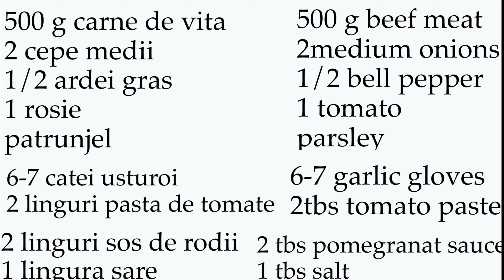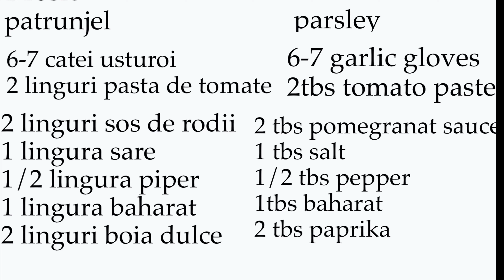Pizza turceasca la Tefal one pot| Lahmacun recipe |سفيحه لحمه بعجين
Salutare, dragi prieteni!
O noua reteta la oala Tefal, insa se poate face la fel de bine si in cuptor. Va iesi la fel de delicioasa !